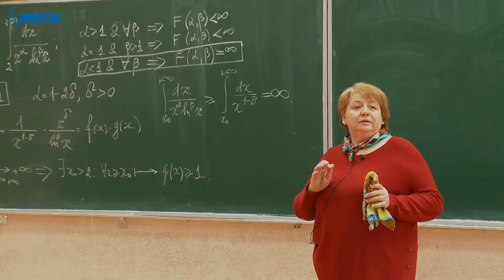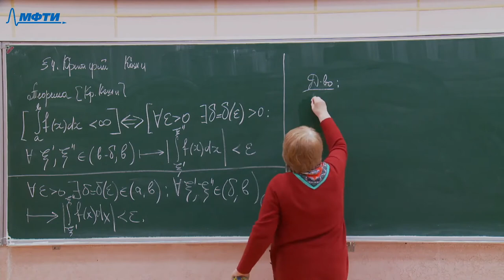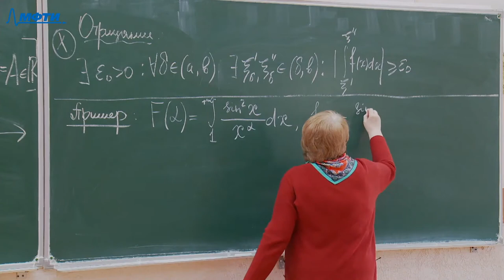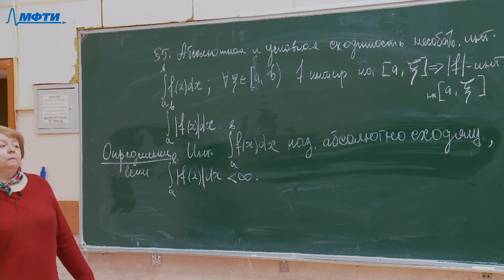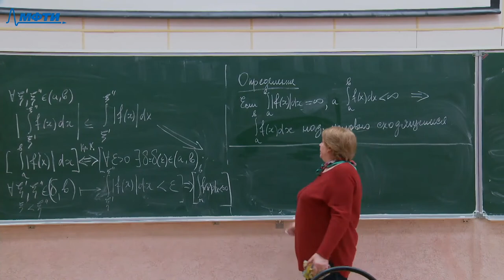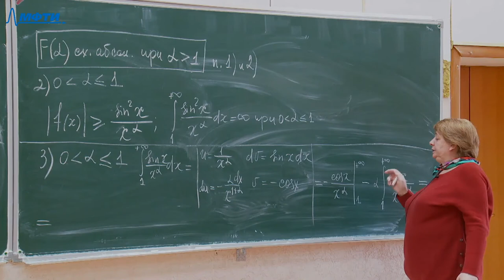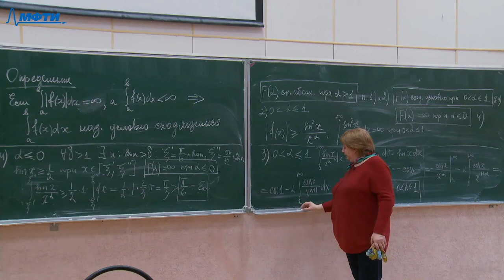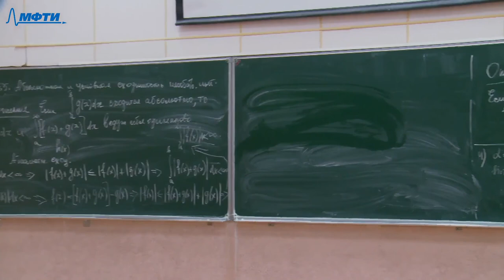Многомерный анализ, интегралы и ряды, Знаменская. Л. Н. 26.03.2021г.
Описание занятия: Несобственные интегралы, их сходимость.

Предмет: Многомерный анализ, интегралы и ряды
Тип занятия: Лекция
Преподаватель: Знаменская Людмила Николаевна
Физтех-школы: ФРКТ

Таймкоды: